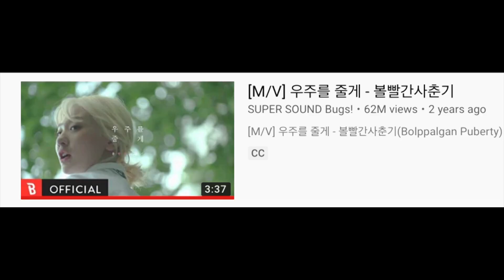BOL4(볼빨간사춘기) - My Trouble MV Reaction [BEST SOUND IN KPOP!]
Bol4 genuinley has one of the most unique and amazing sounds in kpop and are extremely underrated internationally, this new song has further proof to it. We hope you enjoyed! We are posting every day.

Cortrell's Twitter - N/A

WE GOT SHIRTS:
Merch!